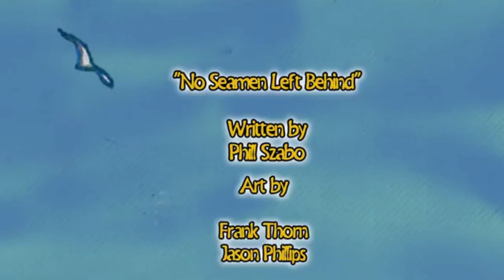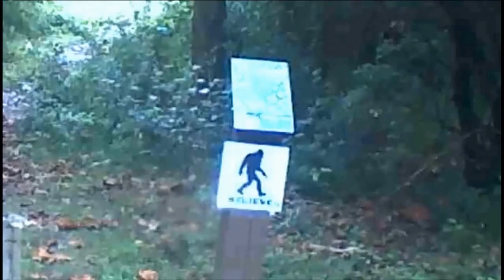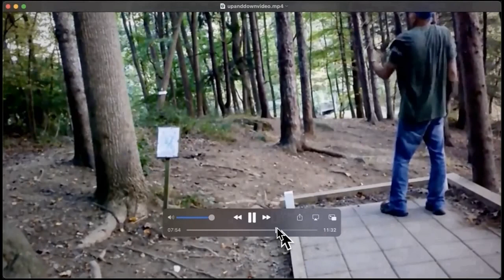Minutemmen Media-Vorian Attraides Spiced Christmas Edition Viewer discretion advised strong language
Merry x-mas from Vorian and the Rest of Minutemen Media. Disc Golf/ Wheatsheafers and air raids